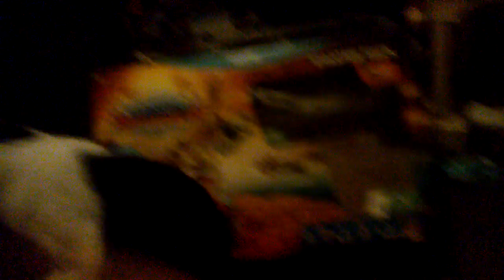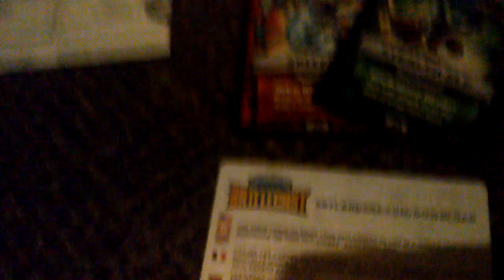Skilanders part 2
Skylanders superchargers